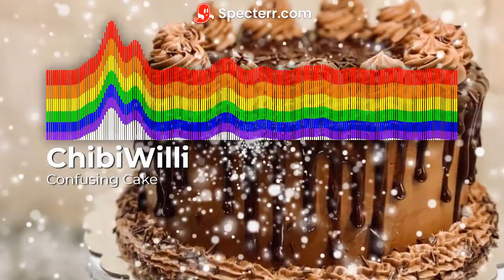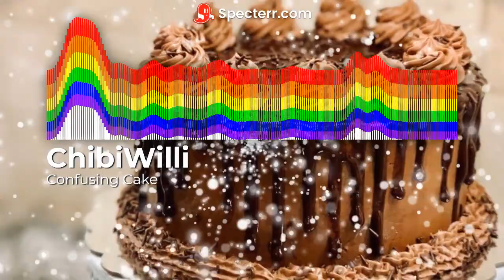Confusing Cake - [TECHNO]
Birthday Banger.

Enjoy some Minecraft and wanna see a lot of my stuff relating to it?
Join our very own server now! Where you can meet up with other fans and make new friends! or just talk to me every now and then!